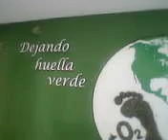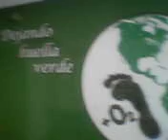VALIO LA PENA ESPERAR